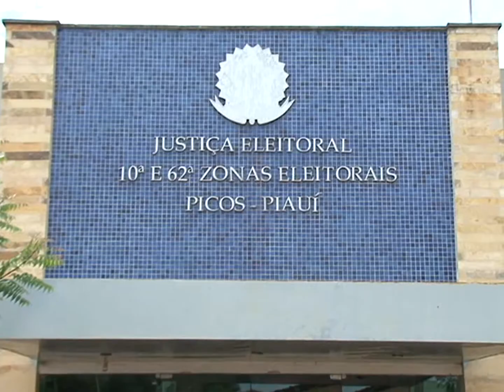OS NÚMEROS DO RECADASTRAMENTO DE ELEITORES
NC produzida e veiculada pela TV Picos - Canal 13. Narração de Layla Araújo.